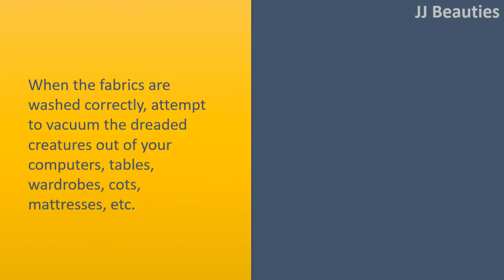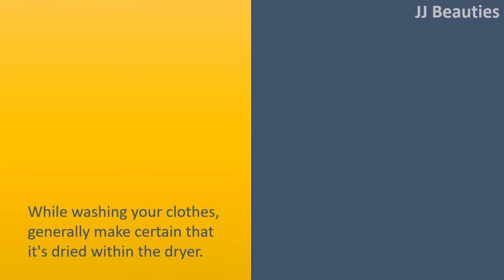how to get rid of bed bugs with Vacuums / Alcohol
How to get rid of Bedbugs fast and simply.

Vacuums.
When the fabrics are washed correctly, attempt to vacuum the dreaded creatures out of your computers, tables, wardrobes, cots, mattresses, etc.
Bedbugs love hiding in corners or cracks which can be inaccessible and have to be drawn by helping cover their use of vacuum.

Alcohol.
Rubbing alcohols are usually accustomed to disinfect the bitten area of the body.
But you may also use it by spraying the alcohol within the places that your bed bugs thrive.
It will help to wash the infected quantity.

Tea Tree oils help to keep your bed bugs from your bed because of its strong and pungent smell.
So, you are able to spray the oil throughout sleep and then any other infected quantity to avoid your bed bugs from attacking you when you are in deep sleep.

Dry Your Clothes Using Dryers.
While washing your clothes, generally make certain that it's dried within the dryer.
Dryers' uses high temperature and also the bedbugs aren't able to survive for the reason that high temperature.
It destroys all of the infections inside your clothing, backpacks, soft toys and rugs.
The dryers ought to be run a minimum of for 20 minutes to get rid of the bloodstream suckers.